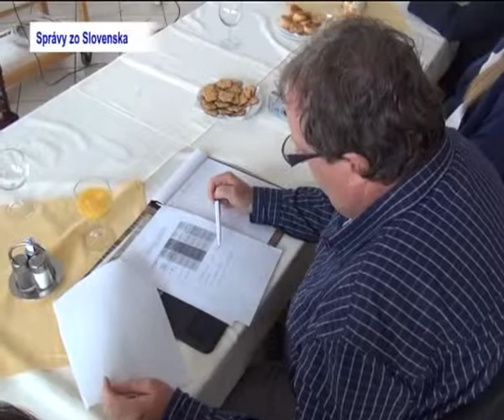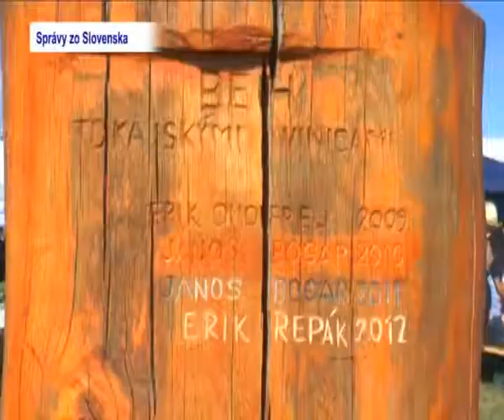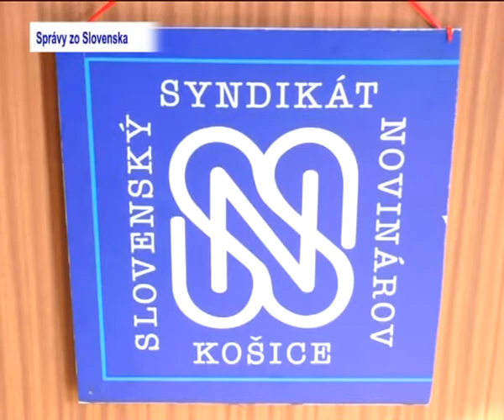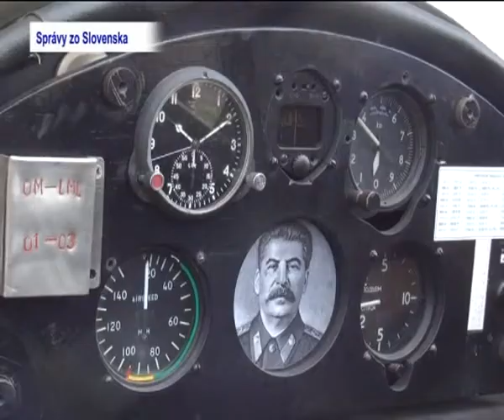Тиса-1. Aktuality 04 10 2013